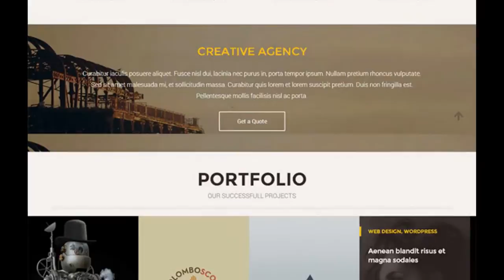10GriCreative Responsive Onepage WordPress Theme - Video ServerThemes.Net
10GriCreative Responsive Onepage WordPress Theme is a Premium Wordpress Theme, One Page Wordpress Theme best for Portfolio Wordpress Themes